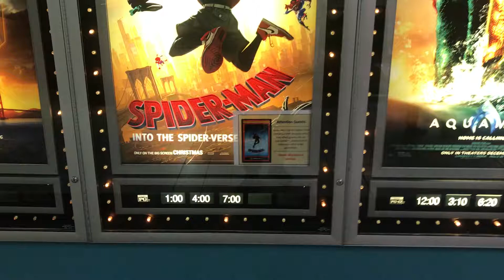Spider-Verse Movie review!!!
Very old video, but come along with us as we review the amazing Spider-Verse review!!!